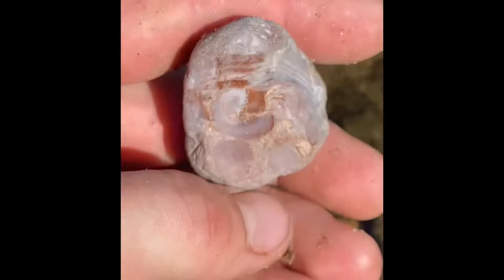I found a TOP SHELF Lake Superior Agate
I may as well retire now. It's going to be hard to top this one. 14.3 waterwashed smooth orange and white agate with the most beautiful face I've ever seen. I'm feeling blessed to have found this treasure!